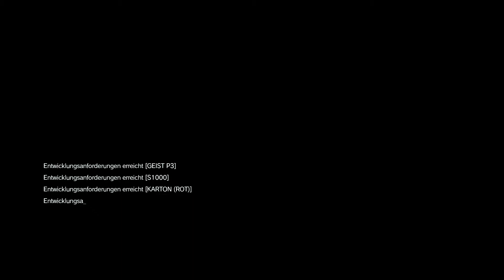Let's Play Metal Gear Solid V The Phantom Pain ★ #009 - Alles Mitnehmen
Action / Konami (2015).

«LET'S PLAY Metal Gear Solid V The Phantom Pain »

WICHTIGER HINWEIS:
Wenn es überhaupt irgendwie auch nur ansatzweise möglich sein sollte, dass Dir das Spiel gefällt, bitte unterstütze die Entwickler und hol Dir das Spiel im Original!

Metal Gear Solid V The Phantom Pain Deutsch - Let's Play Metal Gear Solid V The Phantom Pain Deutsch - German/Deutsch Walkthrough Gameplay SMITE
Let's Play - Metal Gear Solid V The Phantom Pain Deutsch Gameplay with Commentary (German/Deutsch)
Let's Play -- Metal Gear Solid V The Phantom Pain Deutsch - German/Deutsch Part